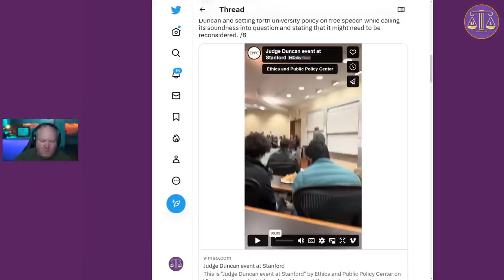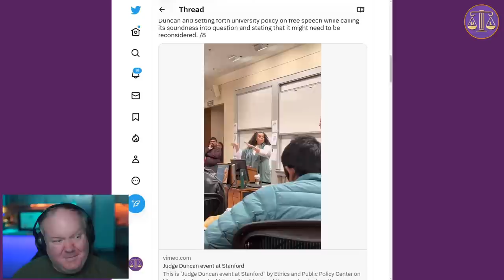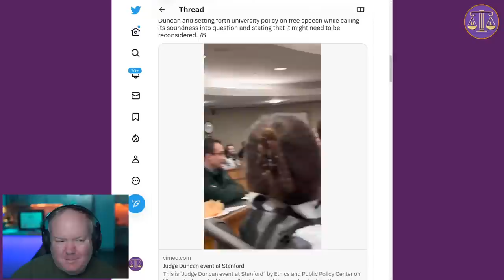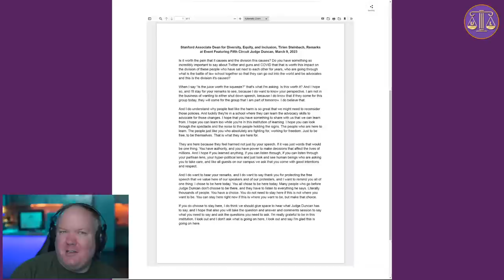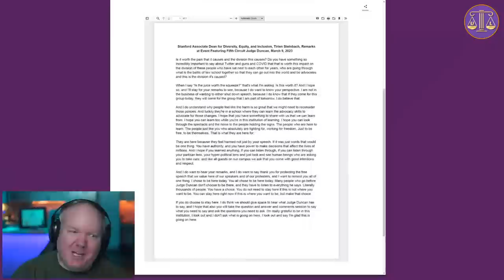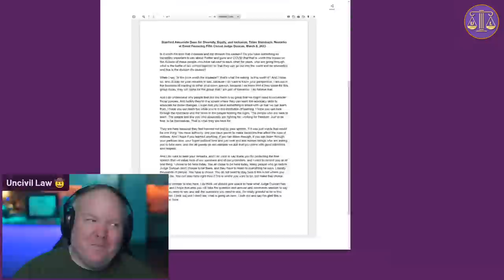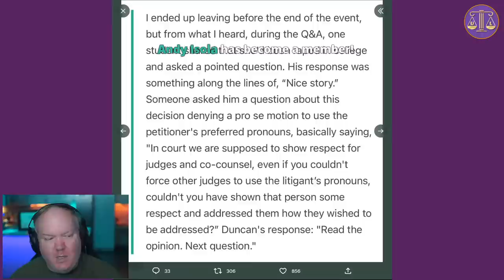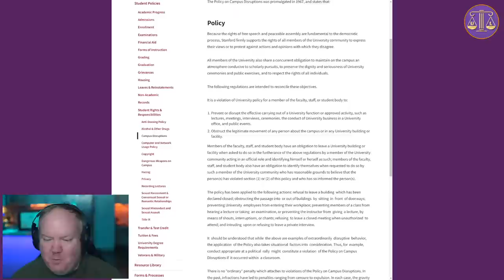Stanford Law Opposes Free Speech of 5th Cir Judge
Tirien Steinbach, the Stanford University Law School associate dean of Diversity, Equity and Inclusion, slams U.S. Circuit Court Judge Kyle Duncan during his presentation at the school as an invited guest on March 9, 2023.